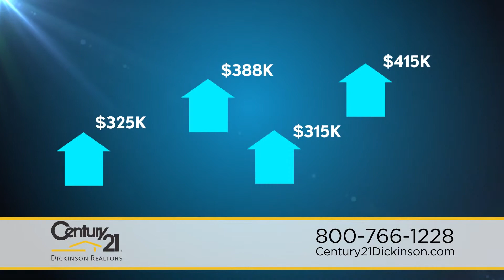Video Search Engine Optimization - Real Estate - Century 21 Dickinson Realtors - OMG National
OMG National is an INC 5000 South Florida based full- service marketing company.  We produce engaging and professional quality videos for the Real Estate market. Impress your audience with a professional corporate video for the Real Estate industry that tells the story of your brand and communicates the core values with clarity that your customer will remember. OMG National has a proven track record and is consistently ranked number one in various video search engine optimization categories. Let's face it, video search marketing is the way to go and OMG National wants to be your partner in taking your Real Estate company to the next level by using creative video and Video SEO.